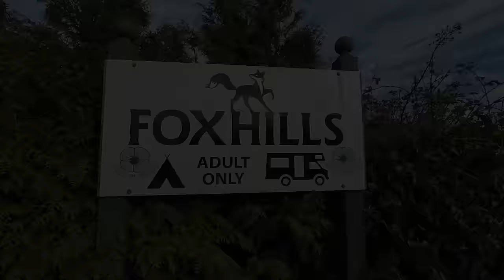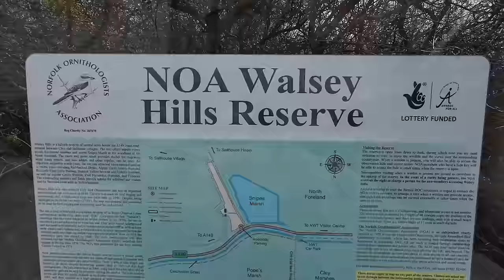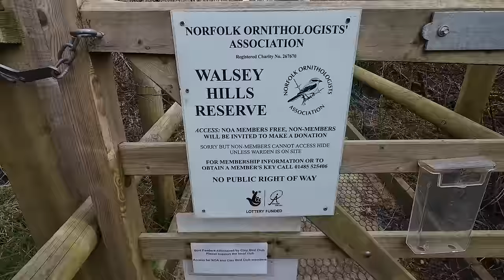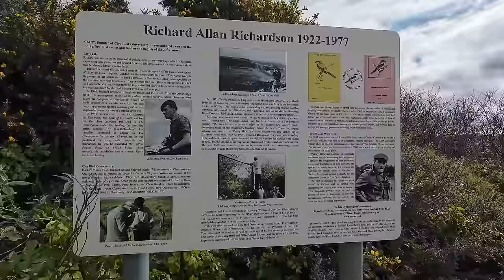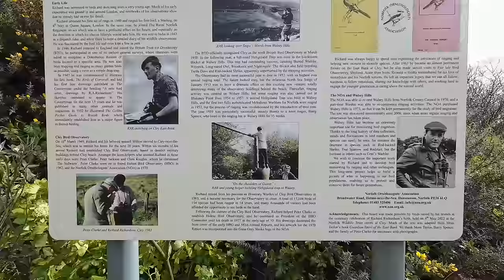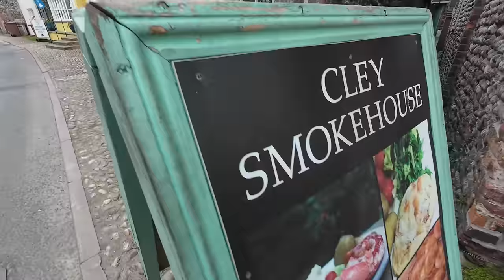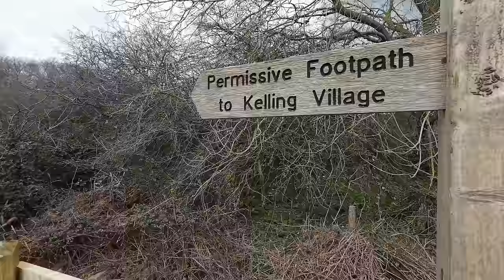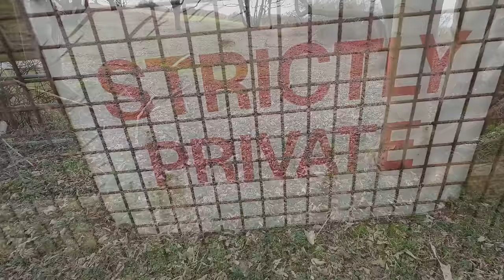MUGGED OFF IN NORFOLK!! (but I made up for it!)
Todays Vlog goes from hell lol to heaven! We pop to the shops and then i get out in nature! OH! Did I mention i get SEAFOOD! YAYYYYYY! X

Thanks to this lot for a lovely time at the nursaries!